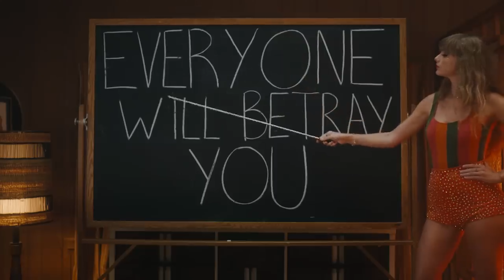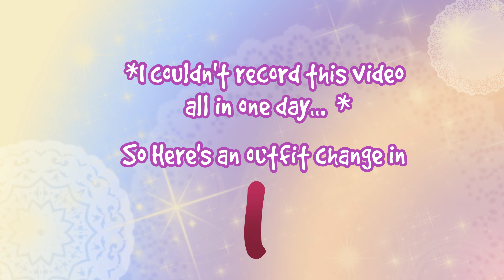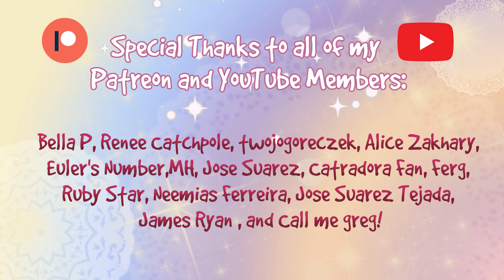★Why I'm A Swiftie: My Top 10 Taylor Swift Songs★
On this channel, I make videos about my favorite things in life. what's one of those favorites that I have yet to include on my channel? Why it's none other than the fact that I am a major TaylorSwift fan! I know several people have asked me to make a Swiftie video, so here's one for you! Maybe I'll make more in the future? 👀 (A Reaction video to The Tortured Poets Department Perhaps?) Let me know what you think!